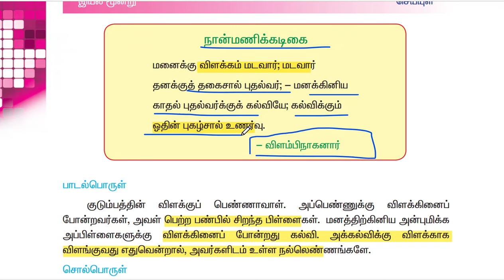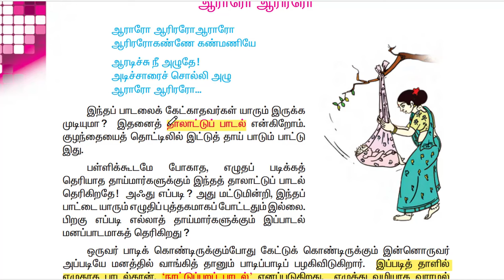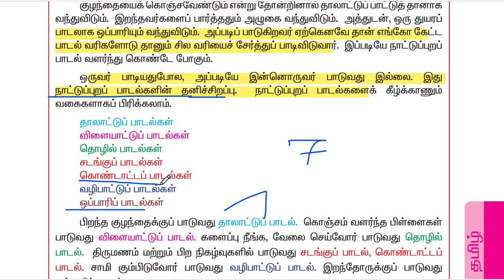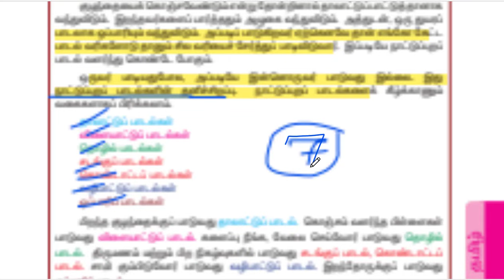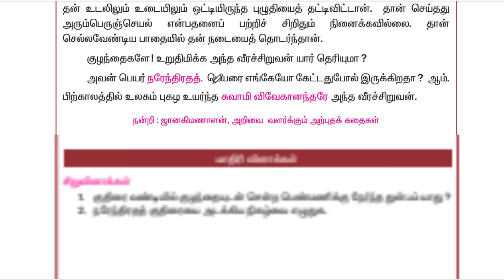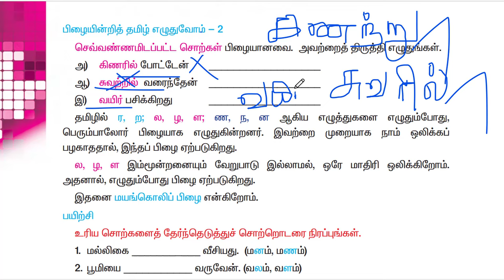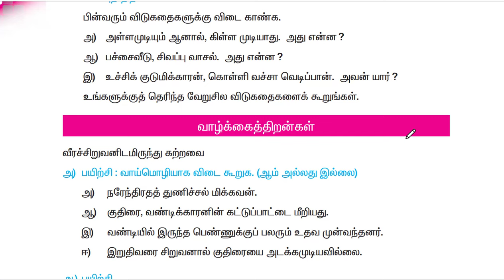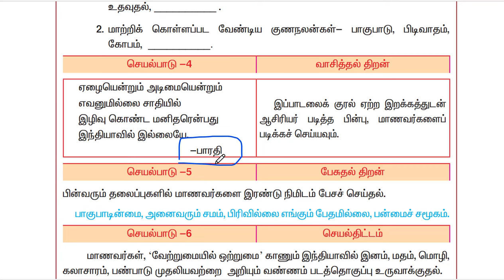🏆 6TH TAMIL OLD BOOK 💥 இயல்-3 💥 FULL EXPLANATION ✅ ஒரே வீடியோவில் 🎯 KRISHOBA ACADEMY 🏆